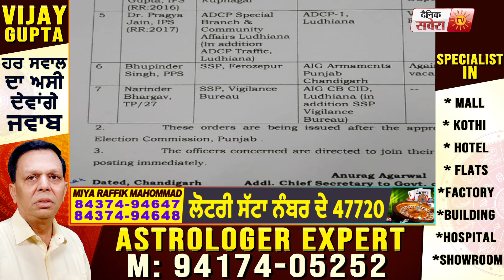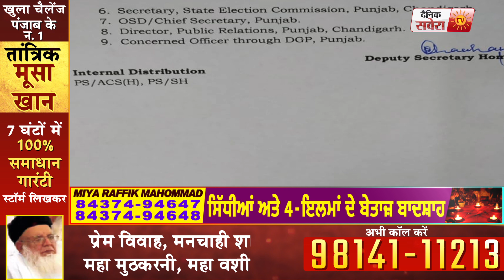Breaking: Punjab Police में बड़ा फेरबदल, 7 IPS और PPS Officers के तबादले